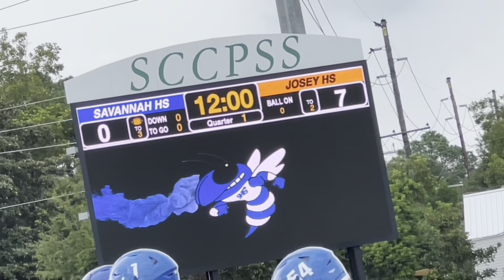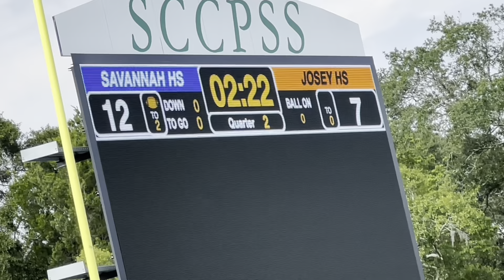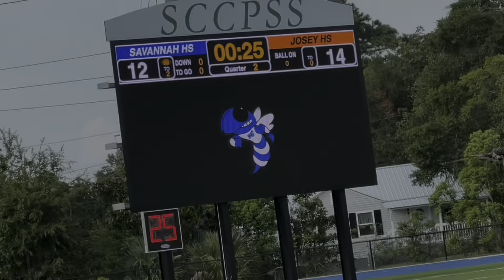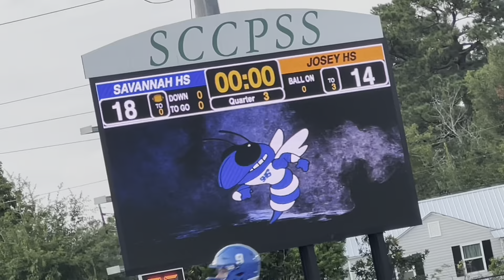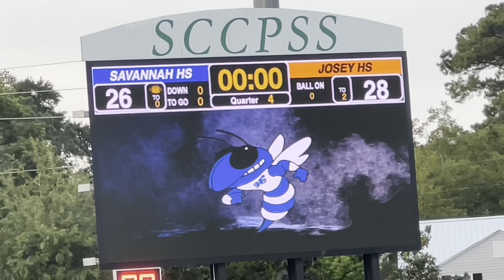Game Of The Week!! Savannah High vs Josey Came Down To The Final Seconds